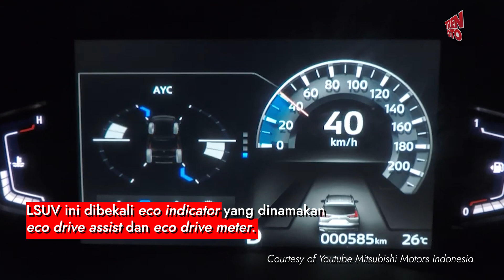#113 New Mitsubishi Xpander Cross Dibekali Fitur yang Bikin Irit BBM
newmitsubishixpander Cross mengusung fitur yang membuat irit BBM. Kendaraan jenis Low Sport Utility Vehicle (LSUV) tersebut dibekali eco indicator yang dinamakan eco drive assist dan eco drive meter